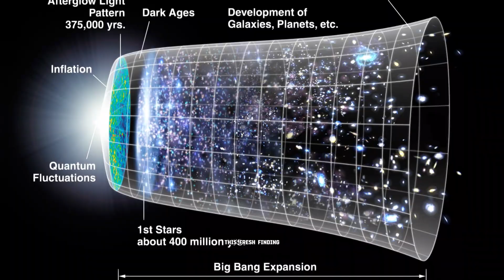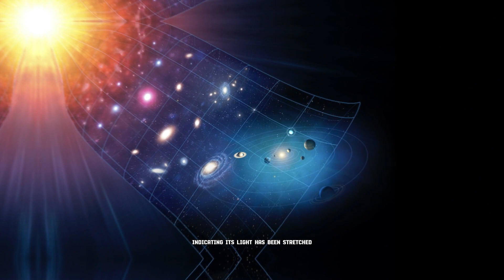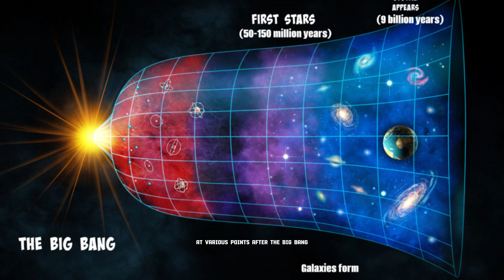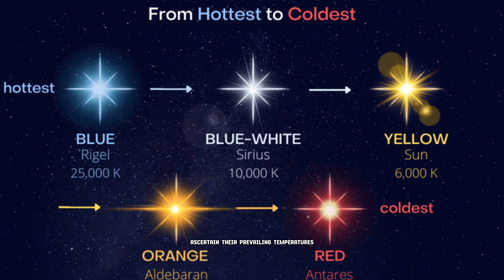James Webb Space Telescope Found A Never Before Seen Galaxy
james webb space telescope update, oldest galaxy in the universe, most distant galaxy

JamesWebbSpaceTelescope JUST Found Some of the Oldest Galaxies in the Universe.

Using the jwst , astronomers have detected what they believe to be the most distant galaxy that has ever been observed; it is a faint red smudge that is located 35 billion light-years away.

With the help of Webb's Near Infrared Camera, which has the ability to see the earliest flickerings of the very first stars, an image of the galaxy, which has been given the designation CEERS-93316, was taken as it appeared approximately 235 million years after the Big Bang.

The new result, which is still preliminary and has yet to be confirmed by studying the spectra of the galaxy's light, has already broken a previous provisional record set by the telescope just one week ago, when another team spotted GLASS-z13, a galaxy that existed 400 million years after the Big Bang. Although the new result is still preliminary and has yet to be confirmed by studying the spectra of the galaxy's light, it has already surpassed the previous provisional record.

oldestgalaxy in the universe jwst